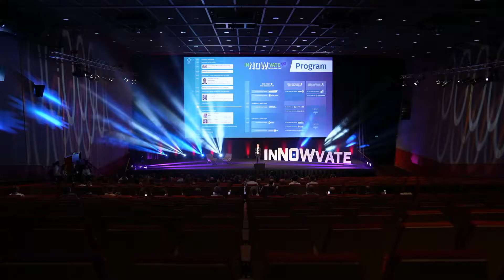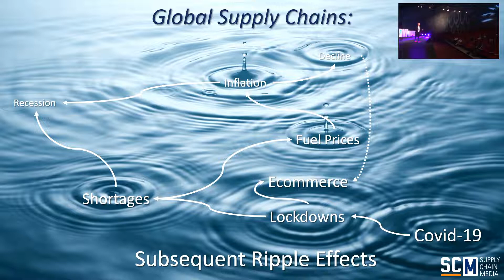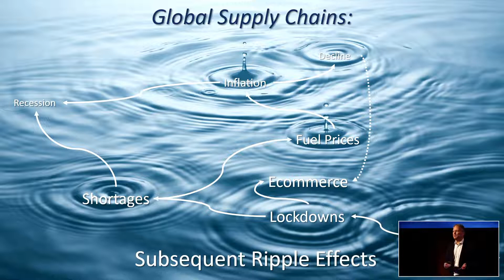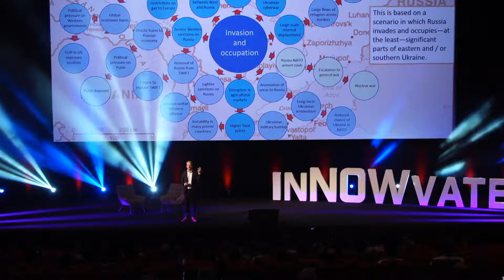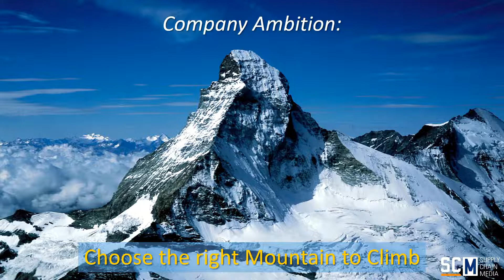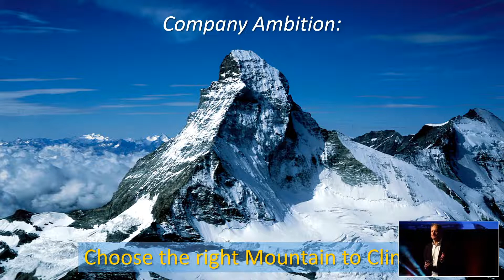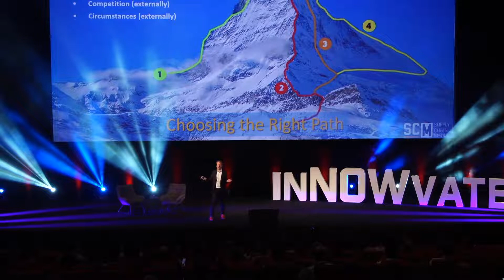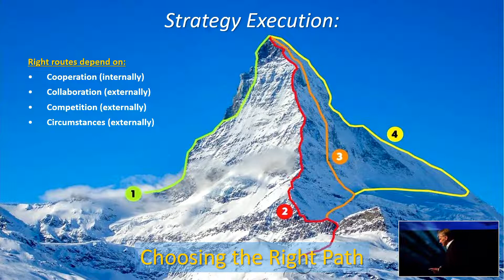inNOWvate Supply Chain Event 2022 | Opening Martijn Lofvers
COVID-19 has had a positive impact on confidence in leadership. Just over two years ago, before the start of the coronavirus pandemic, only 24% of teams had faith in their leaders. Now, according to global research by executive search firm Odgers Berndtson, 42% have confidence in how their senior executives are handling the world’s disruptions. Although this is still less than half, the researchers regard this as significant progress.

Coincidentally or not, 42% of the 1,100 respondents also say that their senior executives have clear communication skills. However, only 35% possess skills for operational transformation. This seems to indicate that leaders are unable to manage disruptions in global supply chains.

Likewise, only 35% describe their senior executives as ‘visionaries’. A visionary person not only has a clear picture of a future development, but can also clearly communicate it. Various academic studies have shown that persuasive and inspirational leaders, like Abraham Lincoln, are good at storytelling.

Martin Koolhoven
At our inNOWvate Supply Chain Event in May, Martin Koolhoven, director and screenwriter of the films Winter in Wartime and Brimstone, held a fascinating presentation about storytelling. According to Koolhoven, if a story does not consist of a series of interrelated dramatic events with a clear goal, it is just a pointless anecdote. He explained that an effective story contains drama, conflicts, emotions and obstacles to be overcome – and there’s certainly no shortage of obstacles in today’s turbulent supply chains!

During a subsequent workshop for supply chain executives, Koolhoven asked two of them to tell a story based on their own supply chain experiences as if they were telling it to employees. To his surprise, the two executives told their stories very well. Koolhoven’s only advice was to introduce themselves into the story as early on as possible in order to make the dilemma personal.

Supply chain transformation
In summary, storytelling is an effective tool for gaining employee trust during a supply chain transformation. However, it is essential to name the precise supply chain disruption or challenge that stands in the way of the transformation. As a storyteller, your aim is to tell the story so convincingly that your audience will pass the message on to others – so in other words, it’s a matter of ‘story selling’.